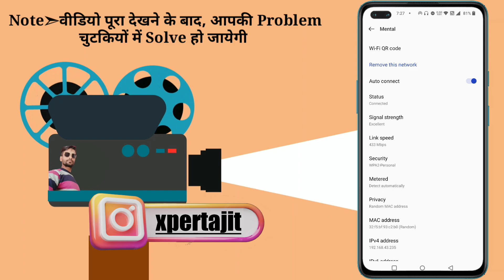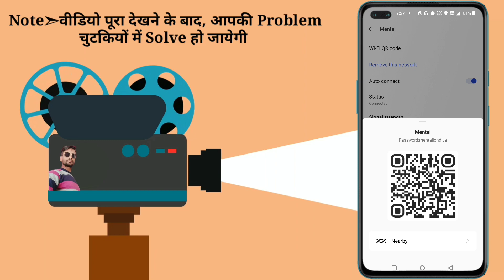Connected Wifi Ka Password Kaise Pata Kare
Connected Wifi Ka Password Kaise Pata Kare | Wifi Connect Hone Par Password Kaise Pata Kare

About This Video -is video me maine aapko sikhaya connected Wifi Ka Password Kaise Pata karte hain